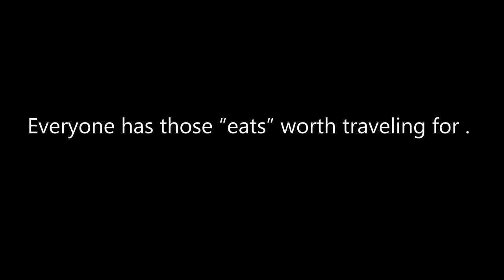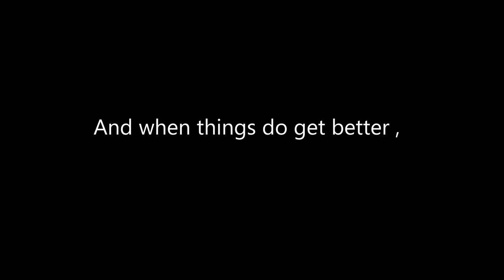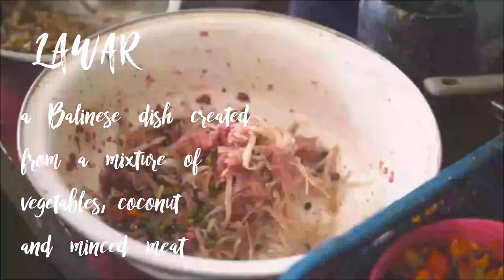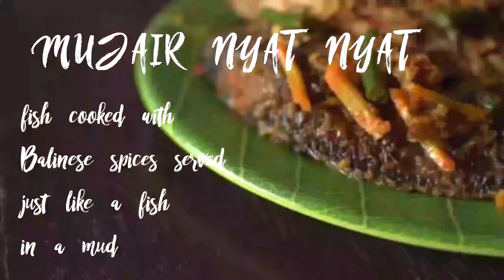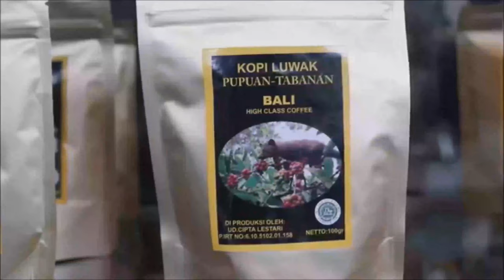DONT GO TO BALI, INDONESIA WITHOUT WATCHING! | MUST EAT FOOD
Everyone has those "eats" worth traveling for. What's yours?

Must watch before you go to Bali! In this episode we'll show you the food you simply can't miss when you are in Bali, Indonesia. Let's go!

Balinese cuisine is a tradition from the volcanic island of Bali which uses a variety of spices, blended with fresh vegetables, meat and fish. Rice, the primary grain is almost always consumed as a staple accompanied with vegetables, meat and seafood.

The eats:
1. Babi Guling / Pig Roast
2. Nasi Campur / Mixed Rice
3. Sate Lilit / Skewered grilled meat
4. Lawar
5. Bebek Betutu / Steamed/Roasted duck
6. Sambal Matah / Chili Sauce
7. Nasi Jinggo / Rice in Banana Leaves
8. Mujair Nyat Nyat / Tilapia
9. Urutan Babi / Pork Sausage
10. Kopi Luwak / Civet Coffee